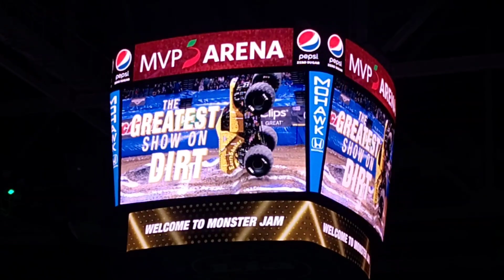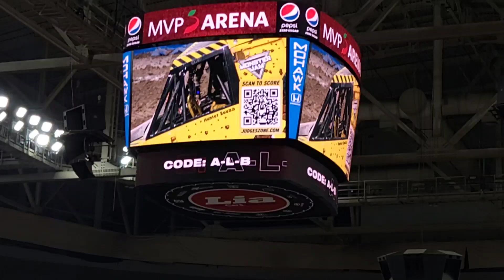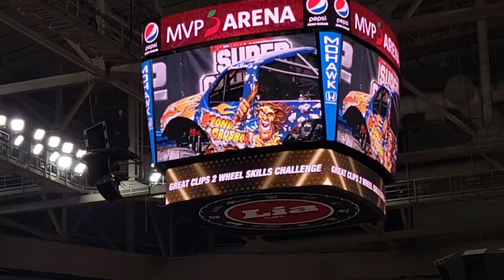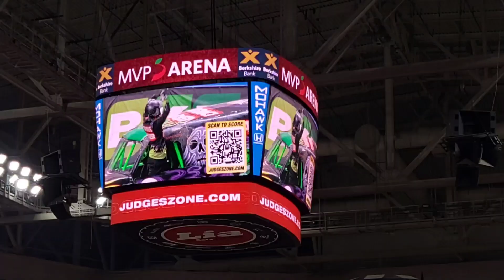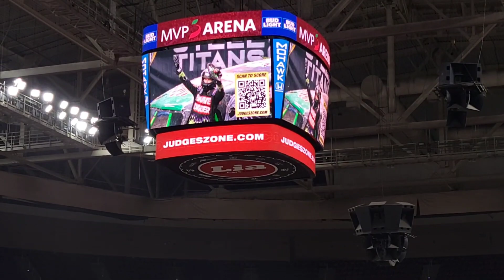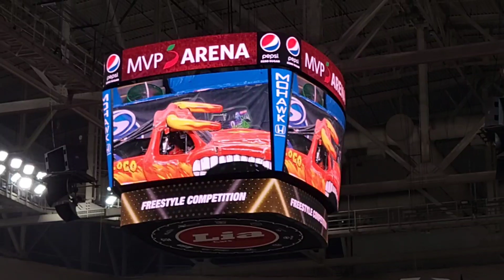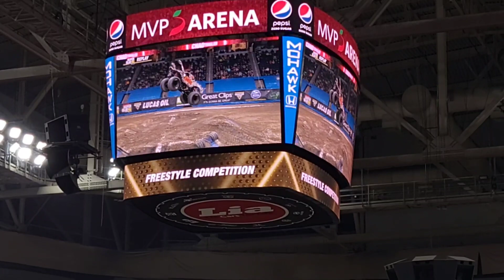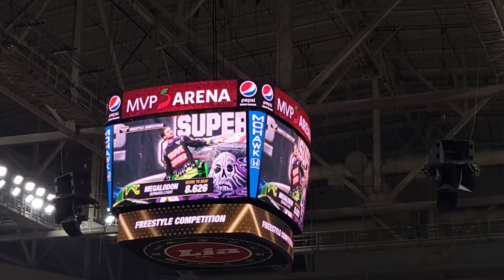Monster Jam Albany, NY 3/11/2023 FULL SHOW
First show of the 2023 season was definitely one to remember!